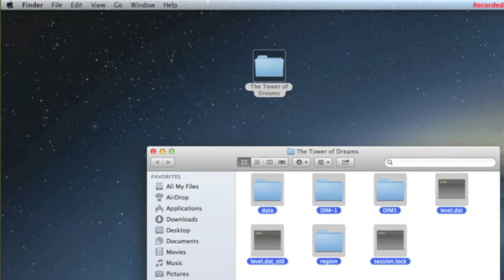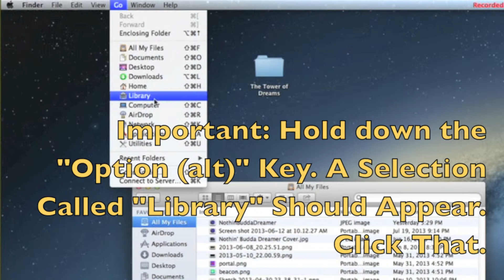Minecraft: Adding Custom Maps On Mac Video Tutorial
Hey guys, just out of pure frustration from the lack of videos, I will show you today how to add custom maps to Minecraft on a Mac running version 10.8 (works on Mavericks as well). Even if you are not running version 10.8, the steps are very similar. Hope this helps out anybody who wants to play custom maps!

I used the custom map "The Tower Of Dreams" by David Thorpe as a demonstration. I expect to do a gameplay of this map soon. If you would like to try it out, you can get it

The music is my own, and was made using Garageband software instruments. The video was made with iMovie.